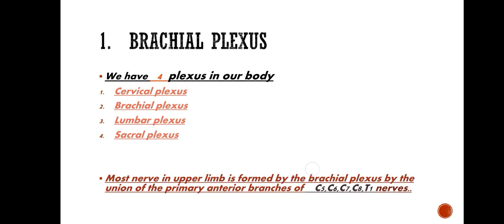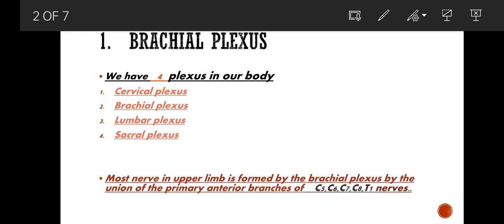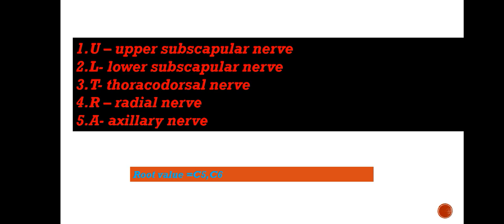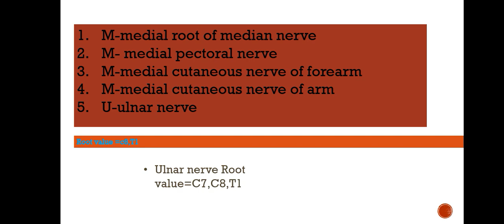BRACHIAL PLEXUS IN MALAYALAM |ANATOMY| FOR NOTES DM TO INSTA ID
brachial plexus in malayalam